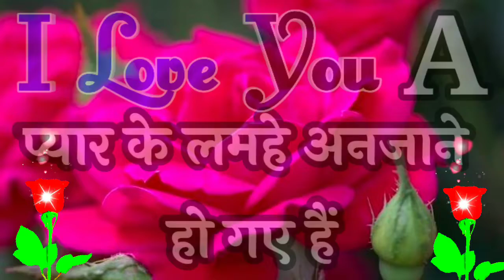मोहब्बत का एहसास तो हम दोनों को हुआ था🌹A name status🌹A name whatsApp status🌹 a latter status